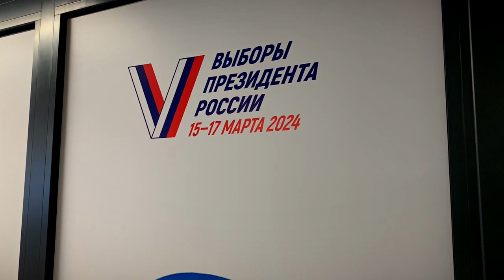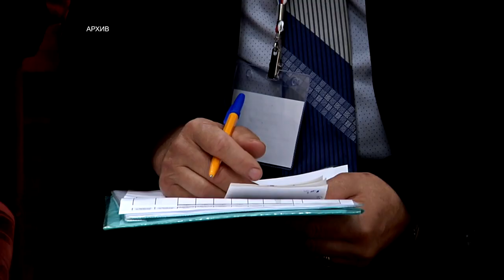Заседание регионального общественного штаба